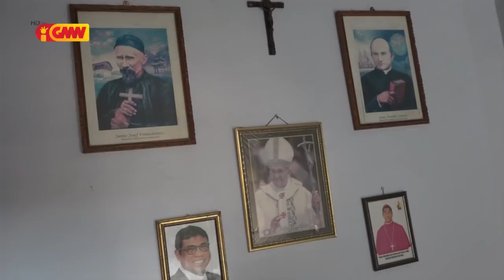Rezidénsia Konventu SVD Kuluhun hetan tuda hafoin jogu Euro Cup German Vs Portugal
Rezidénsia Konventu SVD Kuluhun hetan tuda husi grupu deskoñhesidu hafoin jogu Euro Cup German Vs Portugal